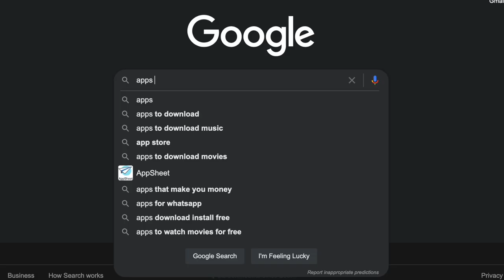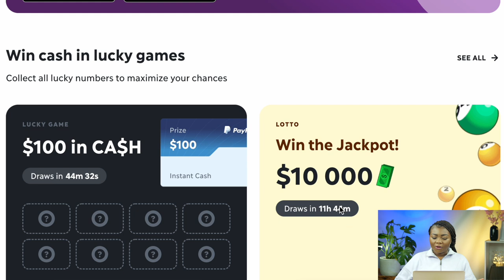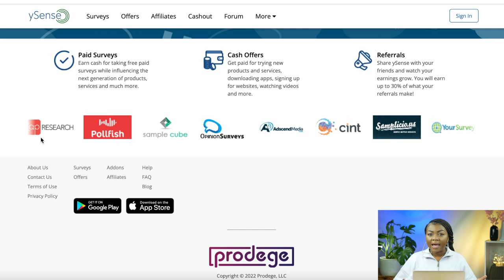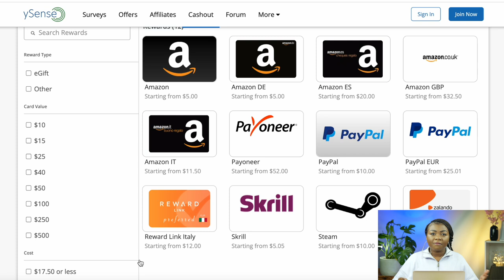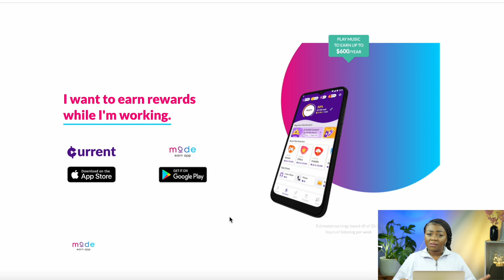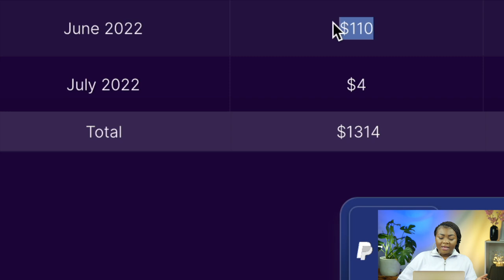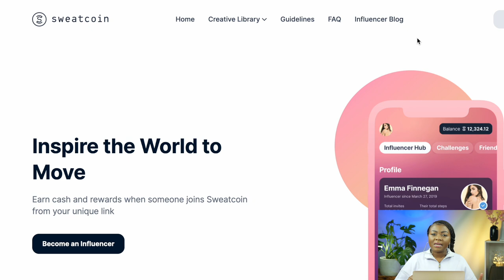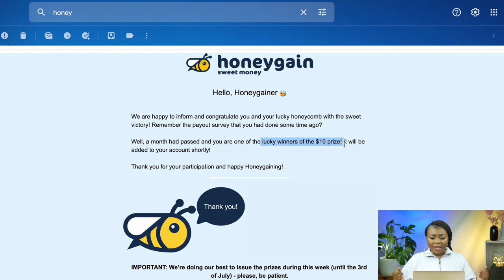Top 6 Money Apps That are Worth Your Time| Mobile Apps that Pay (2022)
Here are my top 6 money apps that are legit and worth it. These mobile apps have paid me thousands of dollars over the years and they consistently still do so.